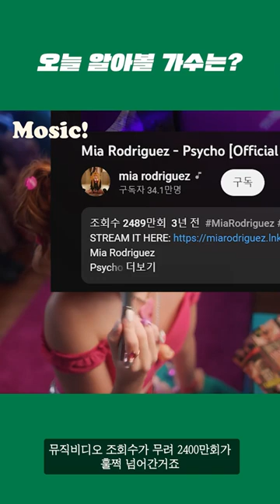[안산대학교 멀티미디어디자인과] 오늘 알아볼 가수는?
안녕하세요 ^_^ 안산대학교 멀티미디어디자인과입니다!
2023-1 멀티미디어디자인과 '멀티미디어특강' 수업 시간에 광고디자인 브랜딩을 위해 제작된 학생 영상 포트폴리오 작품입니다.
찰나와 음악이 만나느 곳이라는 의미의 'Mosic'이라는 브랜드에 음악 및 가수를 소개하는 콘텐츠를 담은 영상입니다.
즐겁게 감상하세요! :)

🚀 안산대학교 멀티미디어디자인과 교과목 소개

1. 교양트랙
디자인세미나, 멀티미디어특강

2.그래픽디자인트랙
드로잉, 평면조형, 그래픽디자인, 타이포그래피, 편집디자인, 프로모션디자인, 색채학

3.콘텐츠디자인트랙
디지털스토리텔링, 콘텐츠기획, 웹퍼블리싱, UI/UX 디자인

4.영상디자인트랙
디지털사진및영상, 영상디자인스튜디오, 모션그래픽스, 디지털미디어디자인, 비주얼커뮤니케이션

💙 [멀티미디어특강, 영상편집 학생 포트폴리오 더 보기]

[AUMD 학과소개]
안산대학교 멀티미디어디자인과에서 내일의 나침반을 만날 수험생 여러분 안녕하세요 ^_^
🌱 신산업 멀티미디어디자인 분야의 최신 내용을 즐겁고 재미있게 배우고 싶고...
🌱 국가공인 실력 인정의 자격증 취득과 취업이 잘 되는 학과를 찾고 있고...
🌱 전공의 실력 향상과 글로벌 프로그램이 잘 되어 있어 국제적 안목을 넓힐 수 있다면...
바로...!!
미디어 기술과 디자인의 감성을 융합한 교육과정을 즐겁게 배우는...🍪
💬 교양
💬 그래픽
💬 콘텐츠
💬 영상
‘인문,디자인,예술 그리고 공학의 만남’ 이 이뤄지는 이곳!  🚀

⭐ ‘안산대학교 멀티미디어디자인과’입니다.
⭐ AUMD(Ansan University Multimedia Design)

💙 [안궁안물: 안산이 궁금해? 안산대에 물어봐! 멀티미디어디자인과편] 궁금하다! 궁금해! 안산대학교?! AUMD 멀티미디어디자인과?! 모든것을 알려드립니다.

‘안산대학교 멀티미디어디자인과’에 대해서 더 궁금하신 것이 있다면 언제든...☕